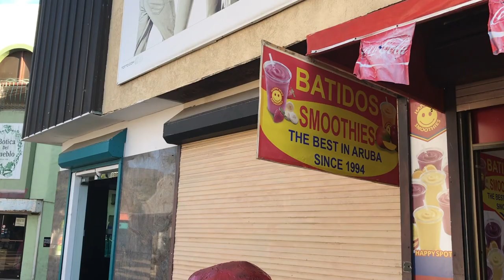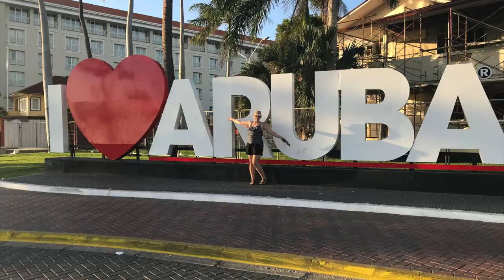Aruba Travel Vlog | Oranjestad Trolley Tour & California Lighthouse! First full day in Aruba!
Aruba arubatourism travelingchzhed First full day in Aruba! Join me on the Trolley Tour through downtown Oranjestad, walk through the shopping area and finally our first stop at the California Lighthouse for our first Aruban sunset! Let’s Go!

Please add your comments, suggestions and Aruba experiences below in the comments! I want to hear from you TravelNation!!

Helpful Aruba Planning links:

Follow: @arubatourism (twitter/instagram)
Join: AllThingsAruba Facebook group

Our dinner location:
Smokey Joe’s Palm Beach

ATV Tour Companies (guided tours):
ABC Tours Aruba
De Palm Tours Aruba

Food Places:
Zeerovers
Eduardo’s
Diana’s Pancakes
Linda’s Pancakes
Dutch Pancake House